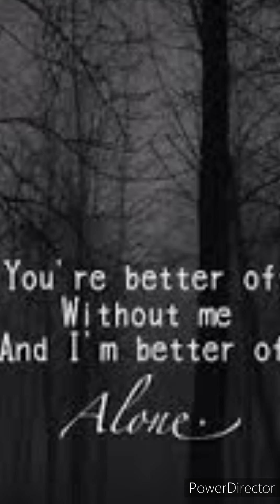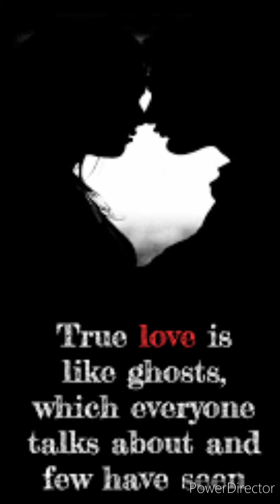Disarm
Disarm. By: The Smashing Pumpkins